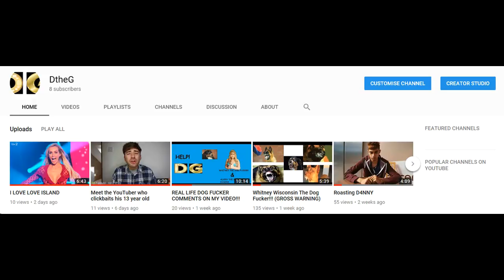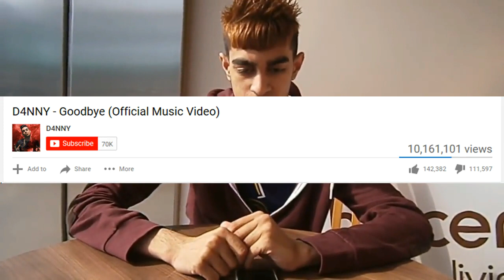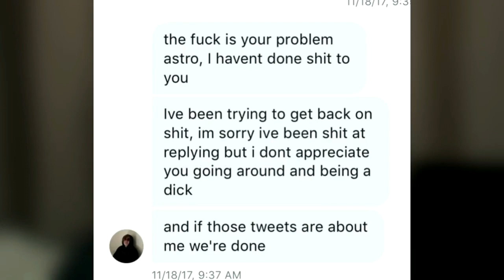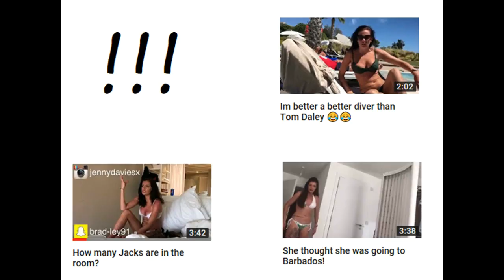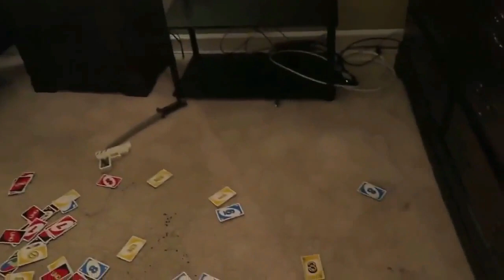Top 10 Worst YouTubers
A comedic look at who I deem to be the 10 worst YouTubers ever!